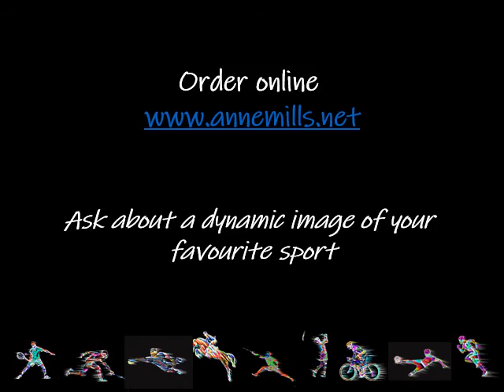Anne Mills Digital Art - Dynamic Sports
A brief presentation on the digital art skills of Anne Mills - featuring a fresh look at some of our favourite sport action shots.    Anne will accept commissions for producing images of your favourite sport or even a good action shot of family or friends as a gift.